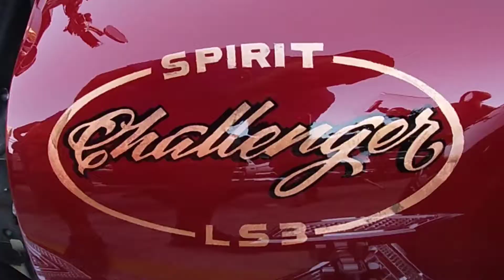I saw a (Spirit CHALLENGER 2022 LS3) at Thunder Beach fall rally Panama city Beach Florida